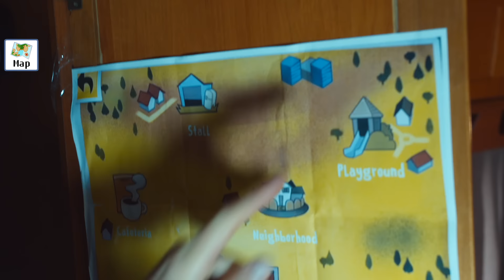What if ICE SCREAM Game was in REAL LIFE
Rod from Ice Scream just abduct another kid but this time in Real Life! LoreChirik decided that he will help the girl and try to save her from evil Rod from Ice Scream horror mobile game.

About channel:
We are family friendly brothers who make fun videos like: real life game recreations and funny skits with popular scary game characters and much more fun things like crazy challenges and other exciting and funny stuff!